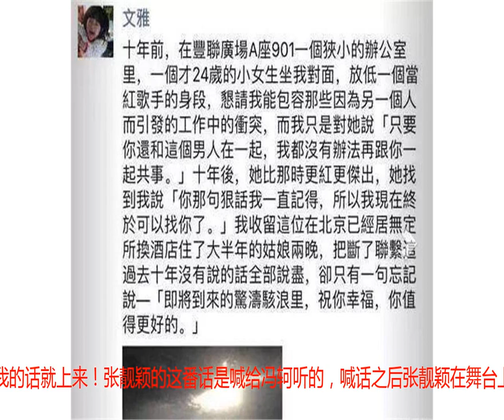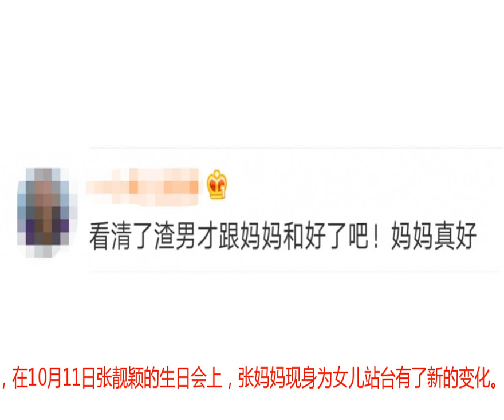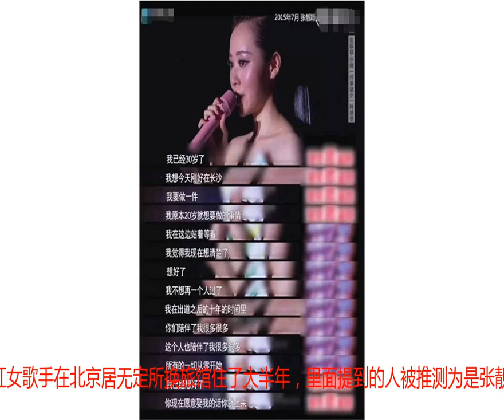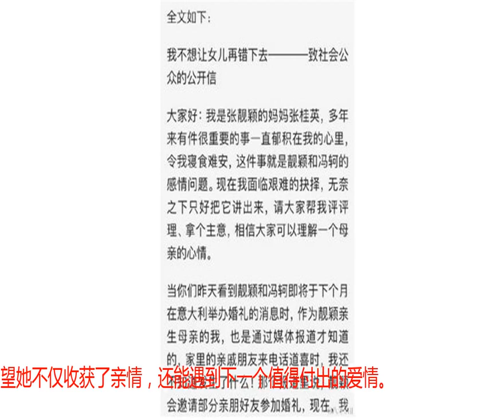离开冯轲的张靓颖，终于回到妈妈的怀抱中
7月21日晚，张靓颖晒出妈妈与林俊杰的合影，并称：带家里的迷妹出来追星。照片中，林俊杰亲密地搂着张妈妈，张妈妈笑得很开心。张靓颖和林俊杰之前也有过作品上的合作。2011年时曾合作过《我飞故我在》，之后在去年的综艺节目上也合作过《匆匆那年》和《好心情》。两人是好友关系，张靓颖现身林俊杰演唱会也有为好友站台宣传的意思。不过，张靓颖带着妈妈一起去就意义非凡了，因为曾经母女俩因为结婚的事闹僵而关系非常疏远。而这段恢复的母女情中，牵扯到一个非常重要的人物：冯轲，张靓颖曾经的恋人。2005年，20岁的张靓颖参加《超级女声》，早在这个之前，张靓颖就认识了冯轲。1965年出生的冯轲，2005年时已经40岁。当年也是在他的帮助下，张靓颖没有像其他结束比赛的超女一样，把经纪约签给了芒果台，她也因此有了非常好的发展。两人在一起多年，直到2015年7月4日张靓颖在长沙的演唱会上才主动公开恋情。但当年公布恋情时，张靓颖的行为就被很多网友称为是一种“逼迫”行为。当时张靓颖在舞台上喊话：我从人生的十八岁到三十岁，一直有一个人陪着我。我想好了，我要做一件我原本二十几岁就像要做的事情，不想再一个人过了。我已经想好了，你